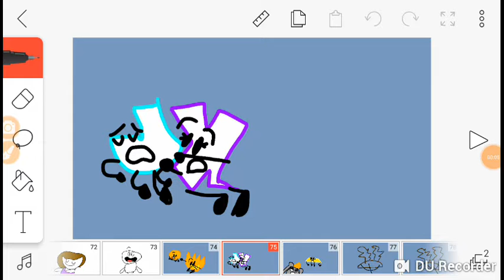OV intro BFB Styled FULL version